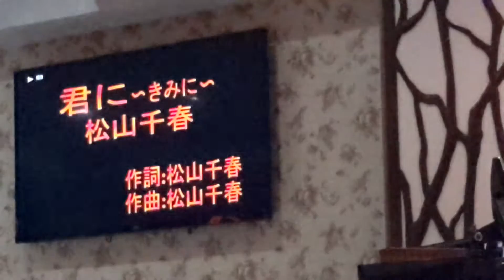君に 松山千春 YAMY